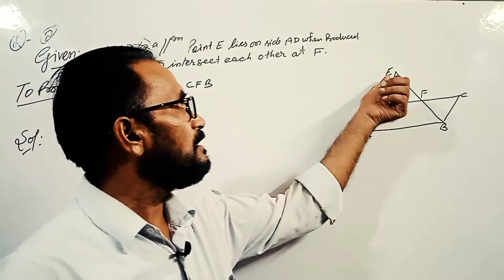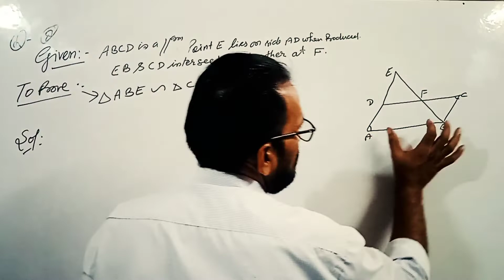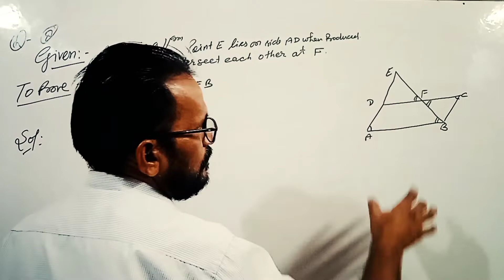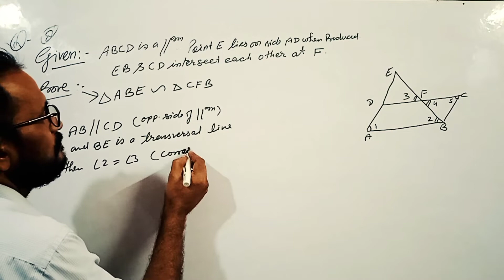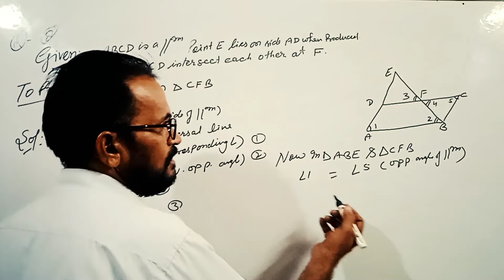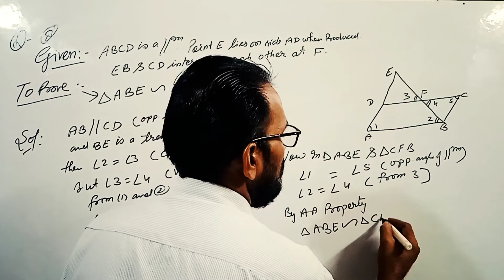CLASS-10th, Chapter-6,TRINGLE|| Exercise-6.3,Question-8 पाठ-6 ,त्रिभुज@भगवती यूनिक क्लासेस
प्यारे बच्चों आप सभी लोगों का हमारे चैनल में बहुत स्वागत है आप सभी हमारे चैनल के माध्यम से घर बैठे आसानी से पाठ-6 अभ्यास 6.1 के सभी प्रश्नों को आसानी से समझ सकते हैं
My dear students you are most welcome in my channel @गणित#भगवती यूनिक क्लासेस. Here you can learn and understand all questions solution of chapter 6 exercise 6.1 in easy language BY-DHARAM SIR.